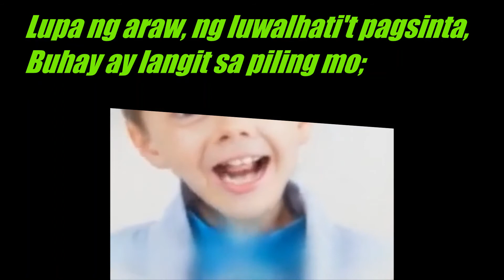Lupang Hinirang Bayang Magiliw Philippine National Anthem with Lyrics Sing Along